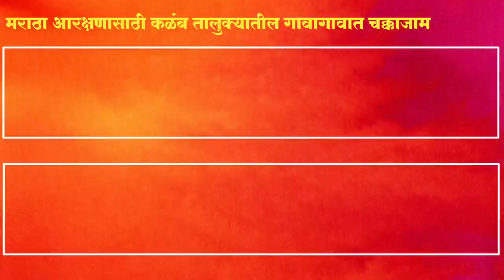मराठा आरक्षणासाठी कळंब तालुक्यातील गावागावात चक्का जाम आंदोलन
mdlivemarathi manoj_jarange_patil_live मनोज_जरांगे_पाटील_live मराठा आरक्षणासाठी कळंब तालुक्यातील गावागावात चक्का जाम आंदोलन करण्यात येत आहे यामध्ये इटकुर गंभीर वाडी तांदुळवाडी निपाणी भाटशिरपुरा आदी गावात रस्ता रोको आंदोलन करण्यात आले आहे